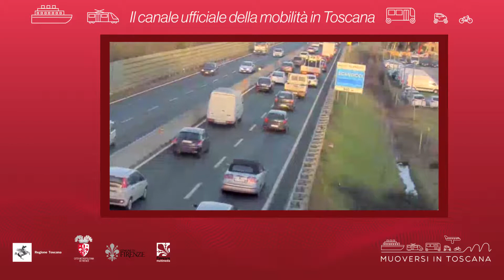Muoversi in Toscana - Edizione delle 12 del 16 luglio 2019